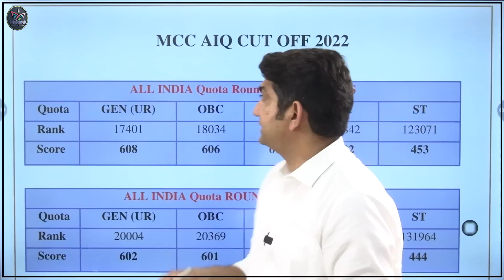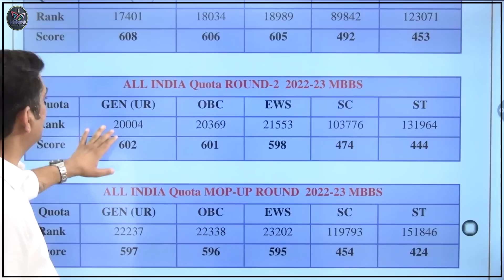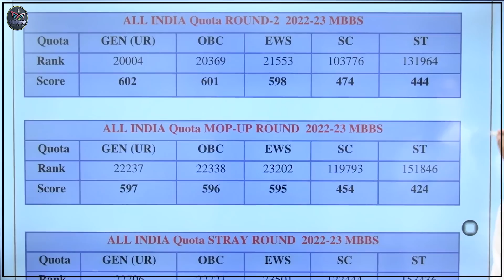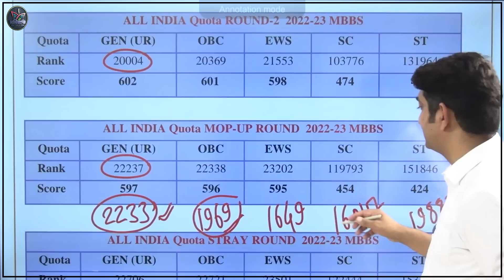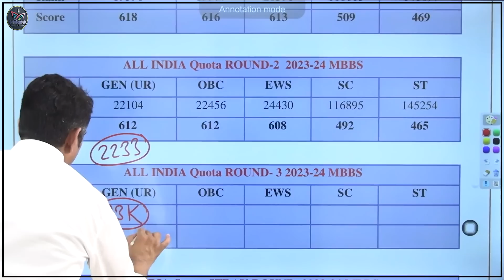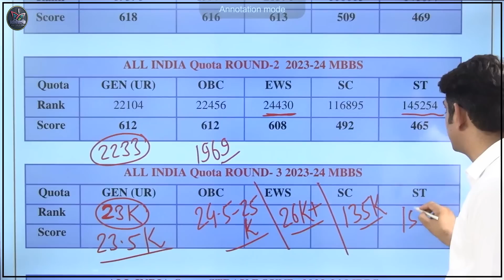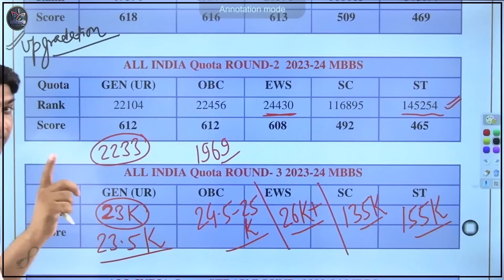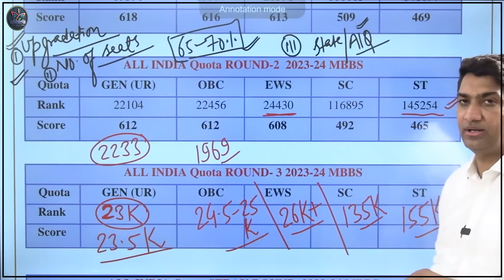AIQ Counseling 25-26K Rank (UR,OBC & EWS) तक MBBS सीट मिल पाएगी !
AIQ Counseling 25-26K Rank तक MBBS सीट मिल पाएगी.. @neeteducatormmbaldodia